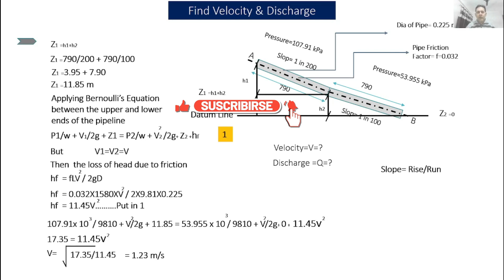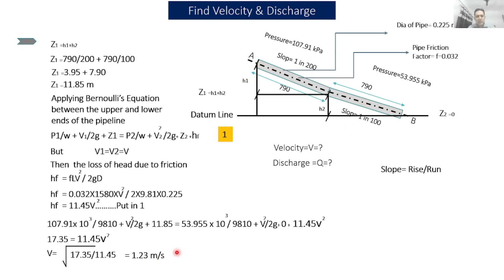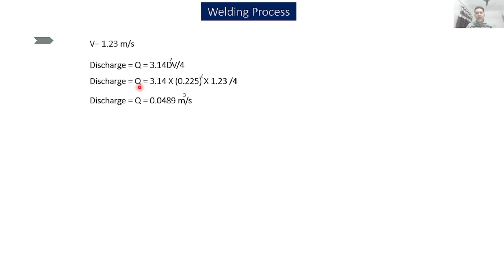PIPE FLOW CALCULATOR | HOW TO CALCULATE FLOW RATE OR DISCHARGE THROUGH A PIPE (With Example) | CEI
PIPE FLOW CALCULATOR | HOW TO CALCULATE FLOW RATE OR DISCHARGE THROUGH A PIPE (With Example)

Find Velocity In a Pipeline,
Find Discharge In a Pipeline,
Fluid is Flowing In a Pipeline,
CEI,